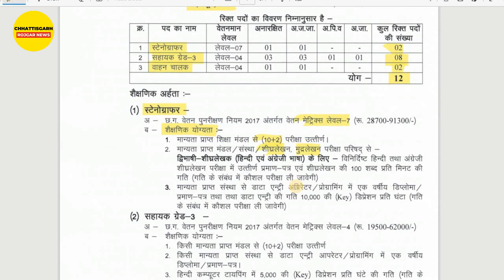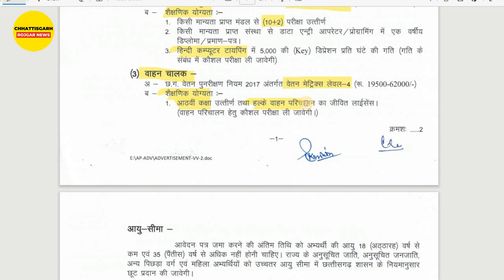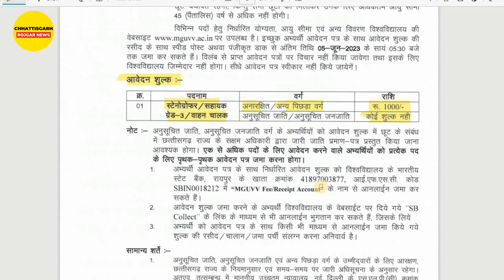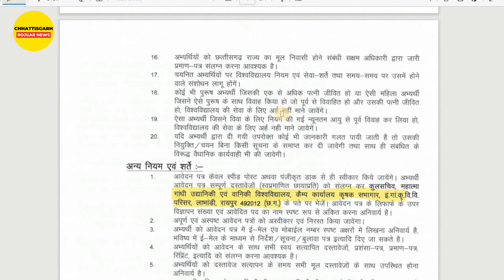स्टेनोग्राफर, सहायक ग्रेड 3 एवं वाहन चालक सीधी भर्ती | Offline Apply - Regular Jobs 2023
स्टेनोग्राफर, सहायक ग्रेड 3 एवं वाहन चालक सीधी भर्ती | Offline Apply - Regular Jobs 2023. Stenographer, Assistant Grade 3 and Driver Direct Recruitment | Offline Application - Regular Jobs 2023. Stenographer, Assistant Grade 3 and Driver Vacancy 2023.